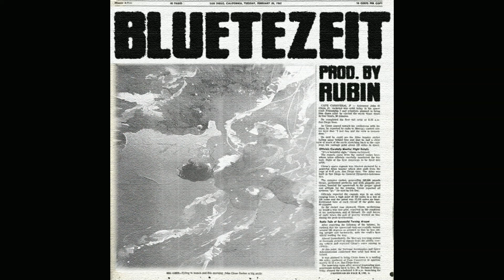Gunna x Reezy x Nimo Type Beat - 🧚‍♂️ BLÜTEZEIT 🧚‍♂️ | prod. by Rubin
▶️ BEATSTARS: @prodbyrubin
0:00 - Intro
0:26 - Hook
0:39 - Verse #1
1:05 - Bridge
1:19 - Hook
1:32 - Verse #2
1:58 - Bridge
2:11 - Hook
2:24 - Outro